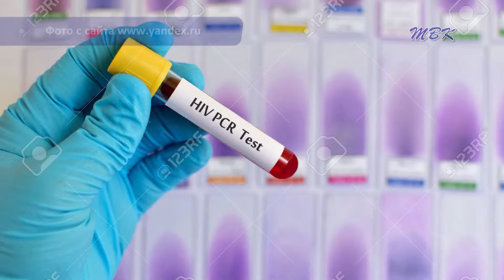С 16 апреля в Бердске будет работать тест-мобиль для обследования на ВИЧ-инфекцию